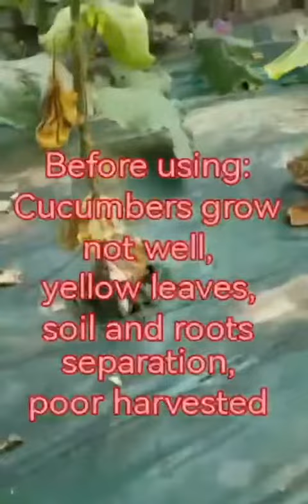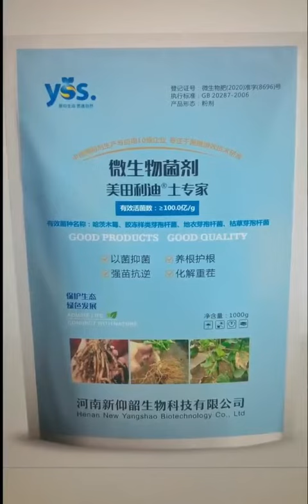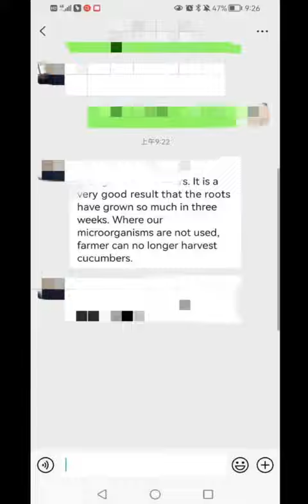2022年11月4日